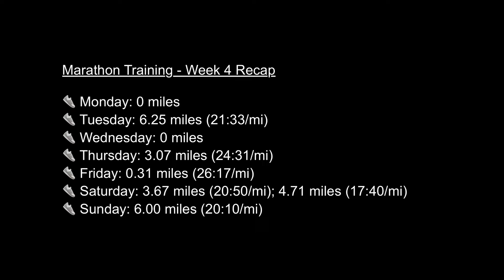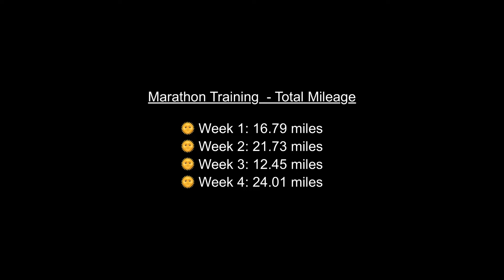Marathon Training Week 4: a Hidden City Trail, Election, and a 3D Printed Owl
📍 Westminster and Parkville, Maryland
🎥 Filmed on iPhone
✂️ Edited on iPhone

Marathon Training - Week 4 Recap

👟 Monday: 0 miles
👟 Tuesday: 6.25 miles (21:33/mi)
👟 Wednesday: 0 miles
👟 Thursday: 3.07 miles (24:31/mi)
👟 Friday: 0.31 miles (26:17/mi)
👟 Saturday: 3.67 miles (20:50/mi); 4.71 miles (17:40/mi)
👟 Sunday: 6.00 miles (20:10/mi)